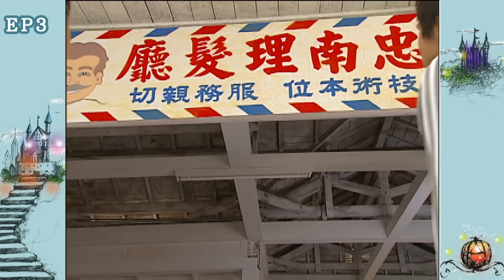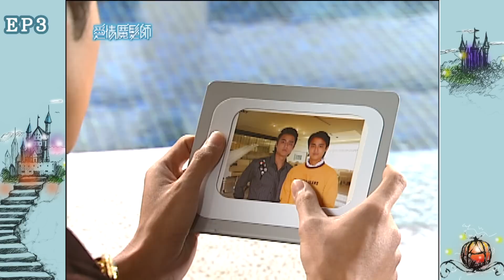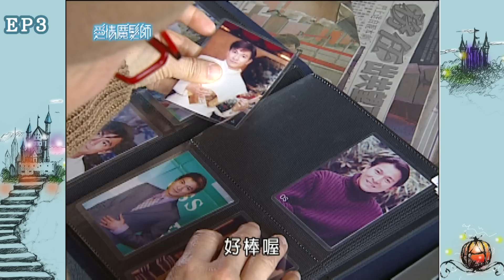愛情魔髮師 EP03 The Magicians Of Love